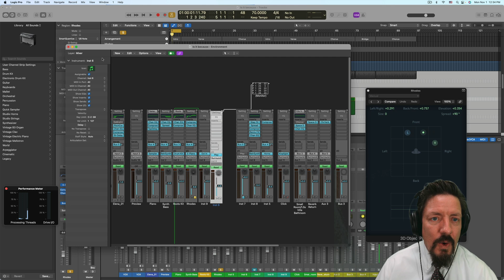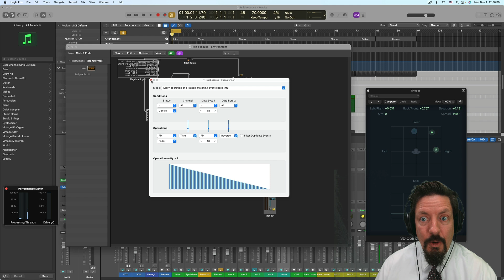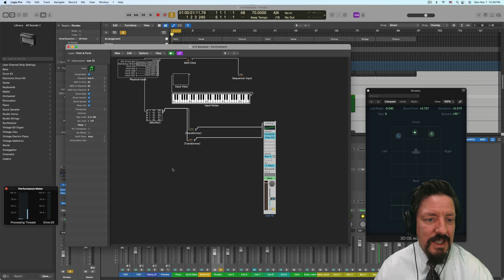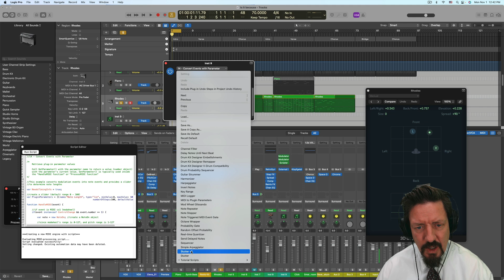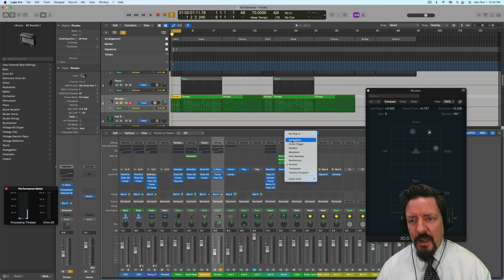Panning Atmos with the Environment | Logic Pro 10.7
You can do everything in Logic multiple ways... I'm not claiming this is the easiest way... or the most Logical way... actually... it kinda is the most 'Logic' way of doing it. 🤣